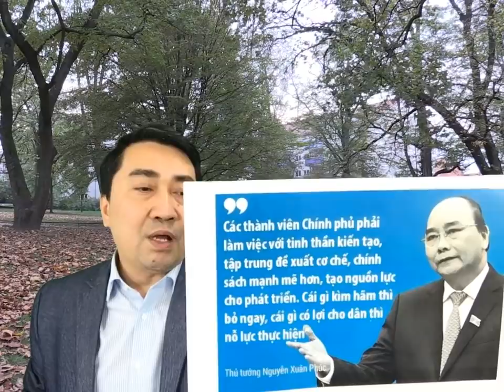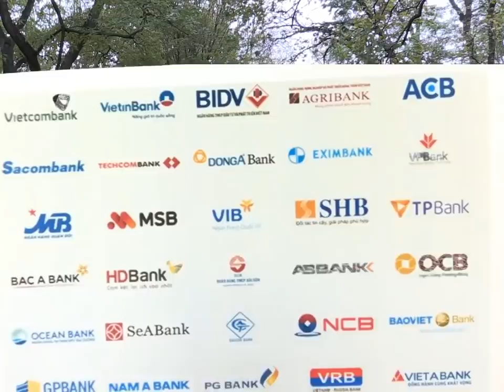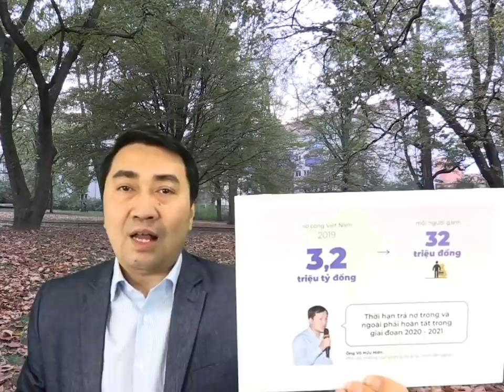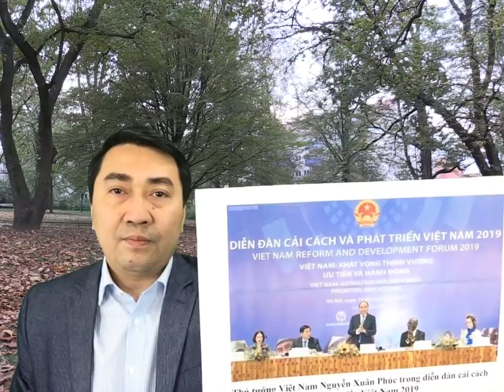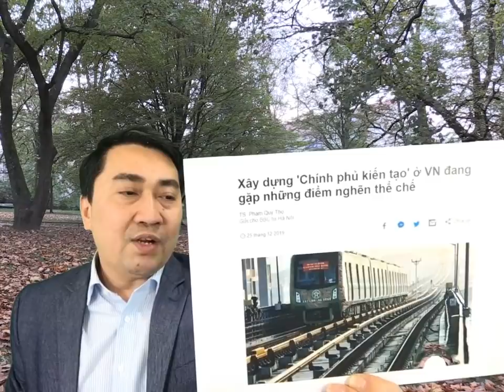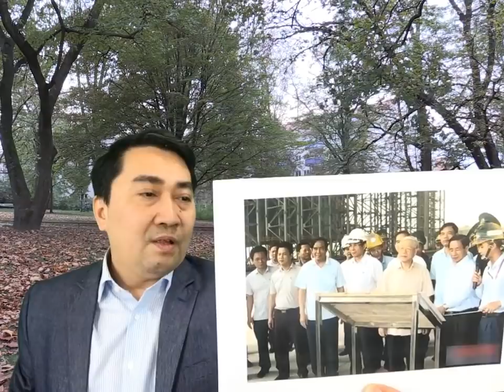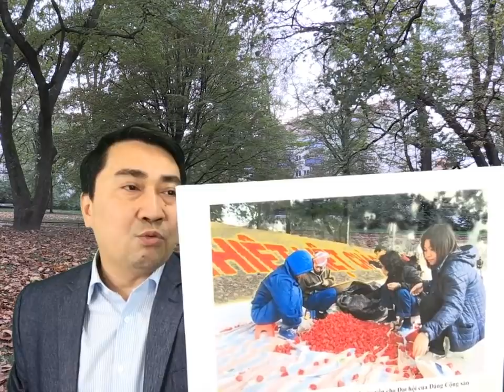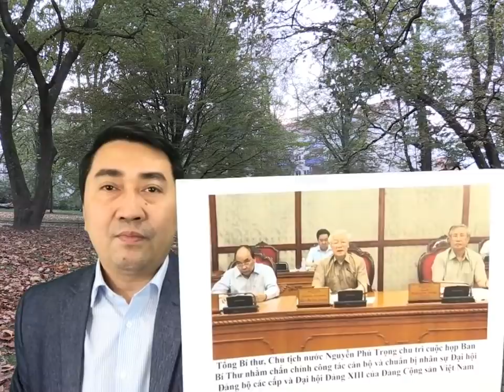Dân muốn đi – Đảng níu lại